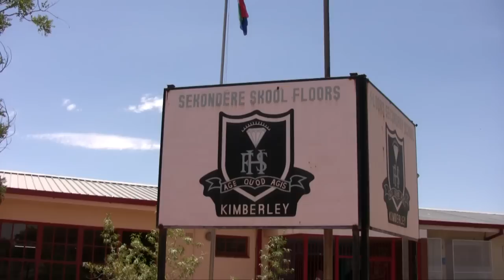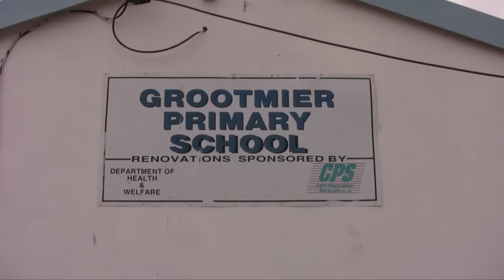BLOODHOUND Driver Andy Green visits schools in South Africa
Bloodhound SSC driver Andy Green on his John Orr Lecture tour of South Africa in November 2011. Dave Rowley explains how the Bloodhound Education Programme is gaining speed there.
Original music: Al Lethbridge